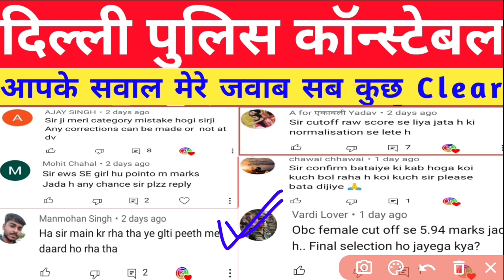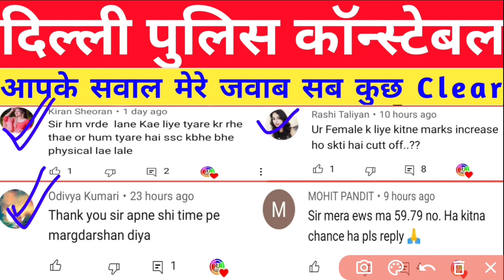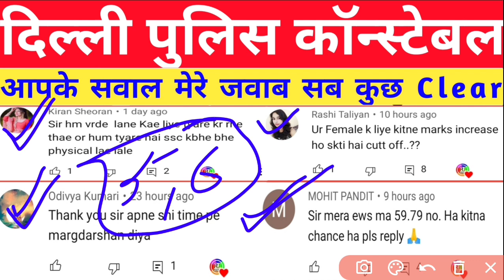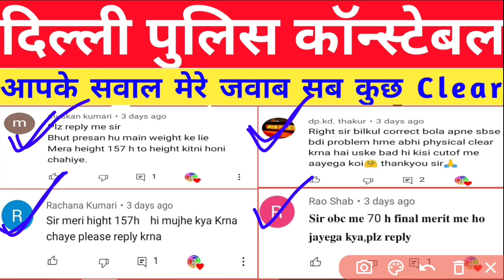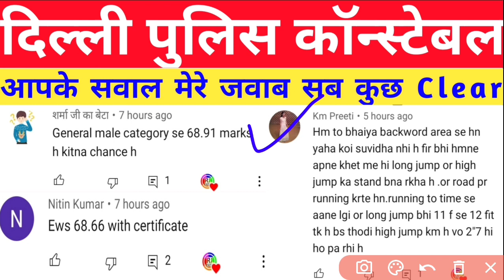Q n A|| Delhi police physical date 2021|delhi police final Cutt Off 2021